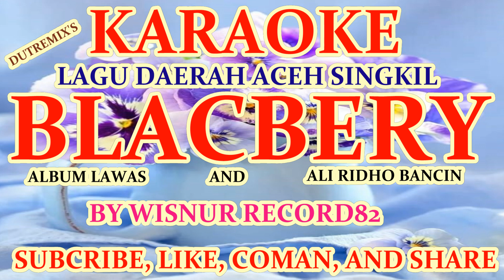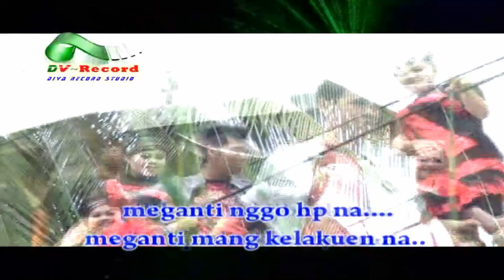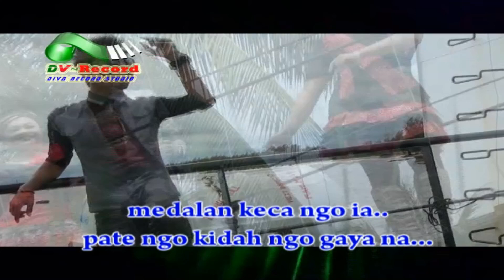KARAOKE. BLACKBERY. ALI RIDHO BANCIN. BY : WISNUR RECORD82 / KLip vedio Orginal Jadul